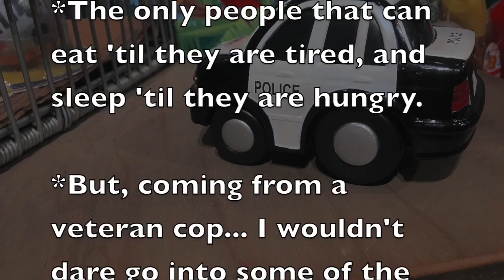Firefighter Life: Firefighter shocking behavior caught on camera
Retired cop takes you inside a fire station to show you the most intimate moments in the life of a firefighter at work.
There has been a long standing rivalry between police officers and firefighters. Just because I am off the street doesn't mean I can't still contribute to the cause.

Guns and Hoses :)